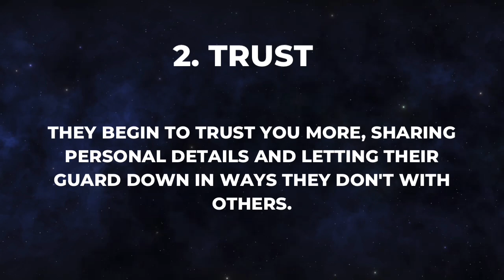Signs a Fearful Avoidant Loves You!